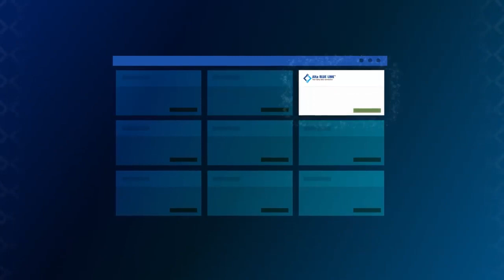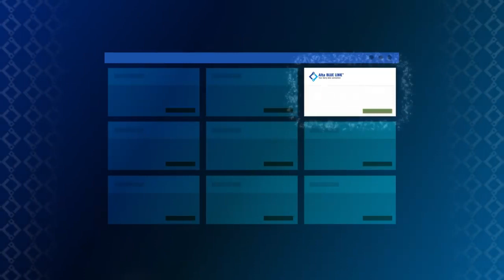AltaBLUE LINK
Sledeća generacija softvera za menadžment na farmama. Dobrodošli u Budućnost.
Više na:
SEMEX PK BB je zvanični zastupnik kompanija Alta Genetics, Swissgenetics, BVN, EVOLUTION international, Bullseye Genetics. Uz vrhunsku genetiku nudimo Vam i pravi partnerski odnos, koji kroz Selekcijski plan i plan VO nudi najsigurniji put ka genetskom napretku i dobijanju profitabilnijih životinja.